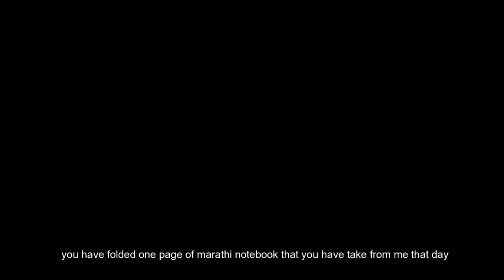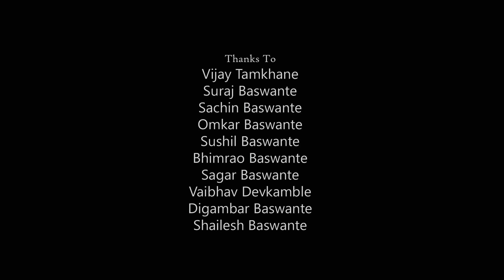JAYA Short Film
STAR VEDANT